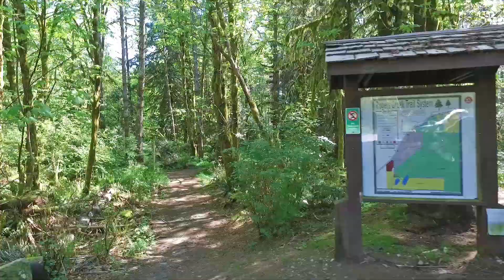Explore! Rogers Creek Nature Trail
Rogers Creek Nature Trail is one of the crown jewels of the Valley of Trails, and one of the most beautiful trail systems on Vancouver Island. It’s likely that the Rogers Creek Nature Trail started out as a single trail, but today it has evolved into a whole network of trails. You can go for a short leisurely walk, or spends days exploring the entire trail system. The main trail is a relatively easy hike, but the trail become less well defined further along its length and has several sections that require short scrambles. Some of the highlights that Vancouver Island hikers will enjoys are: the Rogers Creek Giant (a large Douglas Fir tree); the shale cliffs; the trail junction at Rogers Creek; and the famous Hole in the Wall.

Video created by Chris Fenton